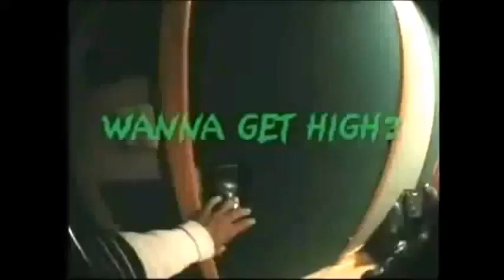CoryaYo - patterns in the sky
''dreamy af''